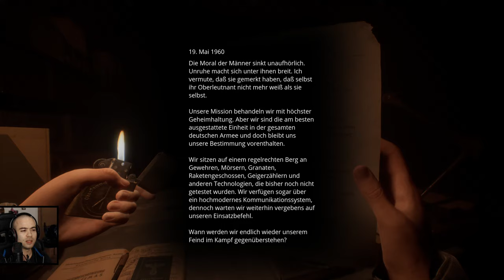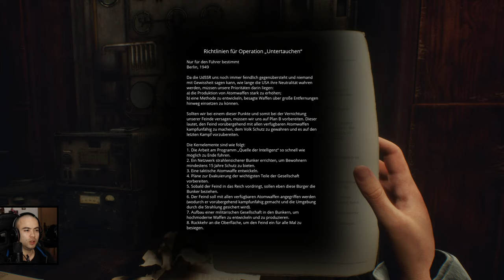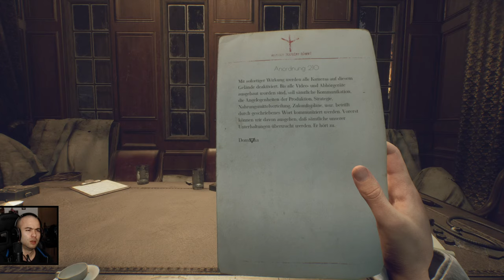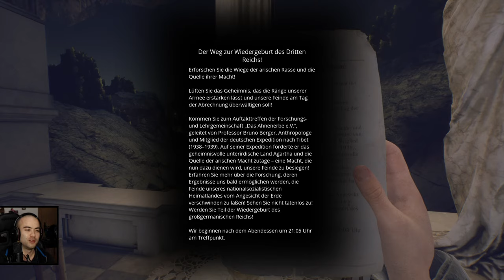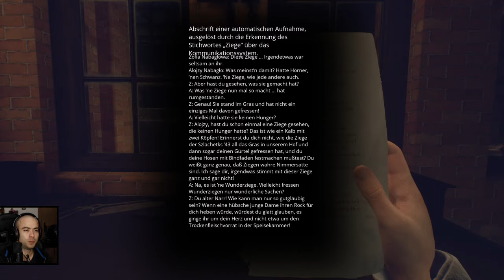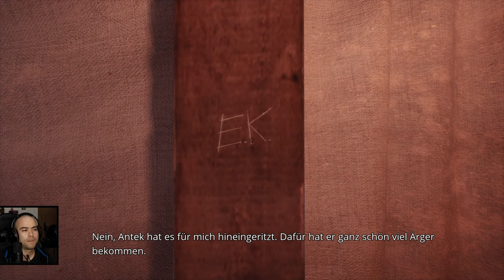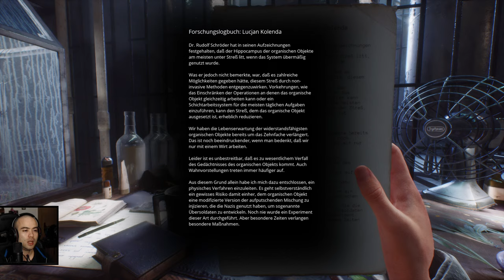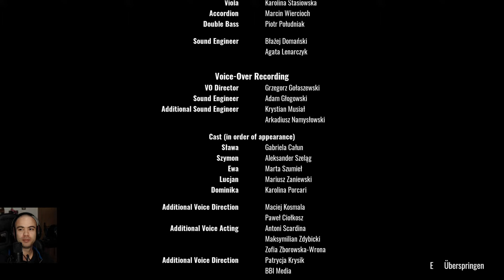PARADISE LOST komplett - Letzte Geschichte der Erde?! Ende let's play gameplay german deutsch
Let's play angezockt Paradise Lost Anfang bis Ende beide Endings mit EWA blind final full release komplett 2021 gameplay walkthrough Test Start Story Mainquest Kapitel 1 Tutorial, Cinematics / Cutscenes nur englisch & Untertitel german deutsch Kommentar facecam. Mal sehen wie weit ich komme bei den Puzzle & Rätsel ohne Tips Tricks Guide How Tos^^

Paradise Lost Full Release März 2021 PC, PS4, PS5, Xbox Story-Adventure Post-Apokalyptisch

Das verlorene Paradies
Tauche ein in die letzte Geschichte der Erde – in Paradise Lost, einer emotionalen Reise durch die Postapokalypse. Lüfte das Geheimnis einer unterirdischen Stadt, verborgen in einem verlassenen Nazi-Bunker, in dem slawische Mythologie mit retrofuturistischer Technologie vermischt ist.

Im 2. Weltkrieg gab es keinen Sieger
Der Krieg dauerte 20 weitere Jahre lang an, bis die Nazis schließlich Atomraketen auf Europa abfeuerten. Als Folge dieser atomaren Katastrophe liegt das Herz Europas In Schutt und Asche. Welche Geheimnisse birgt dieses tödlich verstrahlte Land, das dem Rest der Welt unzugänglich ist?

Die letzte Geschichte der Welt
Sie spielst als Szymon, ein 12-jähriger Junge, der gerade einen riesigen Nazi-Bunker entdeckt hat, als er nach dem Tod seiner Mutter durch das karge, nukleare Ödland Polens zog. Er ist auf der Suche nach einem unbekannten Mann aus einem Foto seiner Mutter. Wer ist dieser Mann? Wird es dir gelingen, ihn zu finden?

Ein verlassener Bunker
Steige in einen retrofuturistischen Bunker hinab, in dem fortschrittliche Technologie mit rätselhaften heidnischen slawischen Bildern verflochten ist, und erkunde unterirdische Stadt, die darin verborgen liegt. Decke die Geschichte des Bunkers auf – von seiner Eroberung durch polnische Rebellen, bis zum unvermeidlichen Schicksal seiner Bewohner. Was ist mit ihnen geschehen?

Finde Ewa
Aus der Einsamkeit des Bunkers heraus, nimmt ein mysteriöses Mädchen namens Ewa mithilfe der Bunker-Technologie Kontakt zu Szymon auf. Vielleicht weiß sie ja etwas über den Mann auf dem Foto. Wenn er sie findet, muss er vielleicht nicht mehr allein sein ...

Genre: Abenteuer, Indie, Simulation
Entwickler: PolyAmorous
Publisher: All in! Games
Franchise: All in! Games